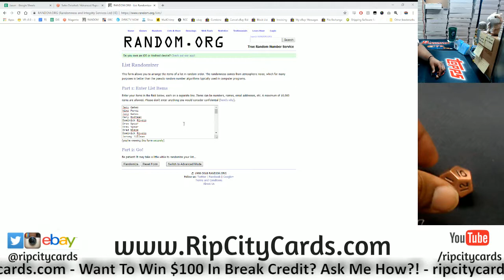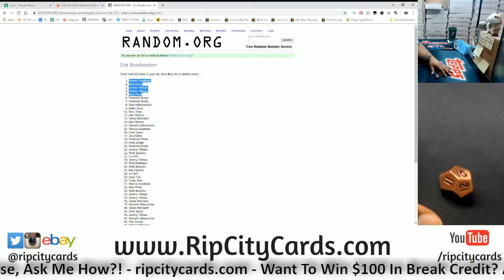10/18 Daily $100 Giveaway